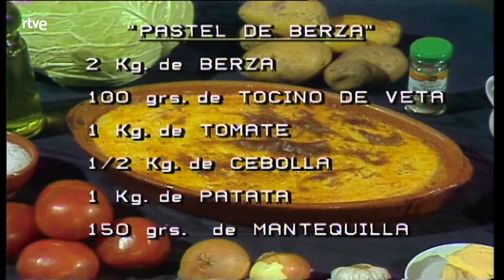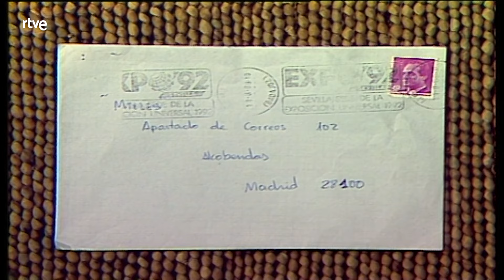Con las manos en la masa: Pastel de Berza | RTVE Archivo